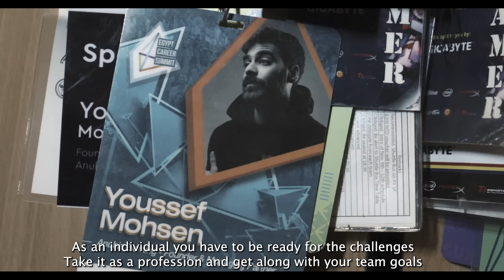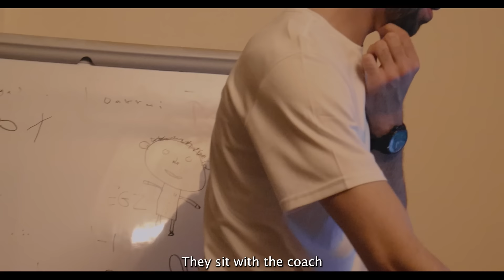A Day In The Life Of An Esports Athlete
Ever wondered what a day in the life of an Esports athlete looks like?

Well, you don’t have to anymore!

We proudly present to you a day in the life of an Esports athlete as the official automotive sponsor of @AnubisGamingEG

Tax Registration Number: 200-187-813